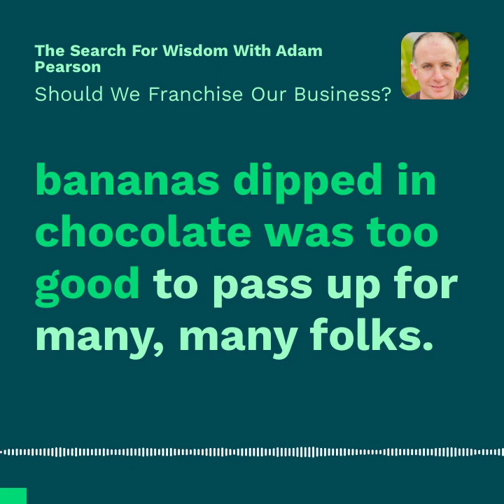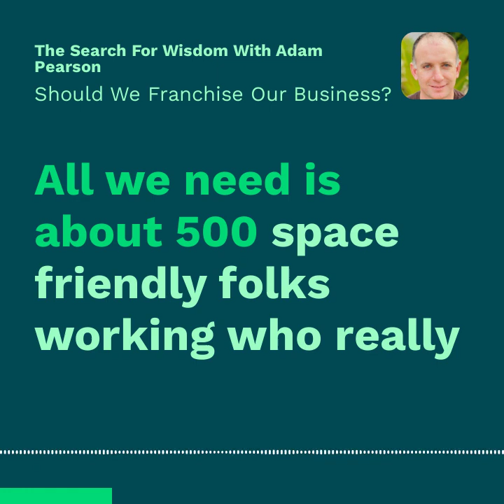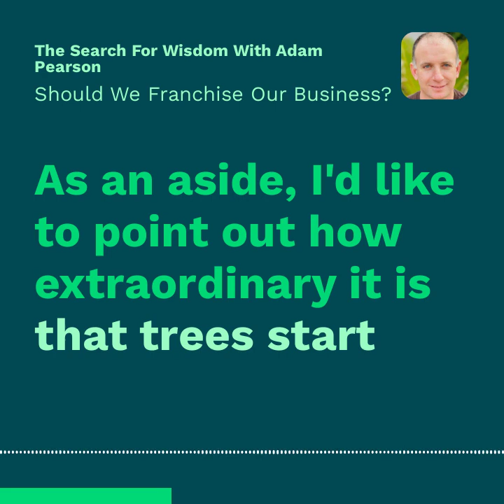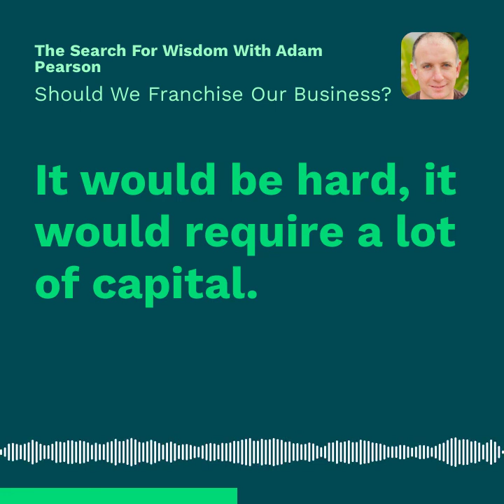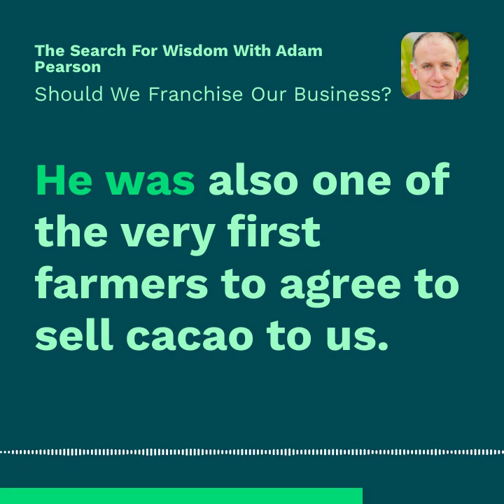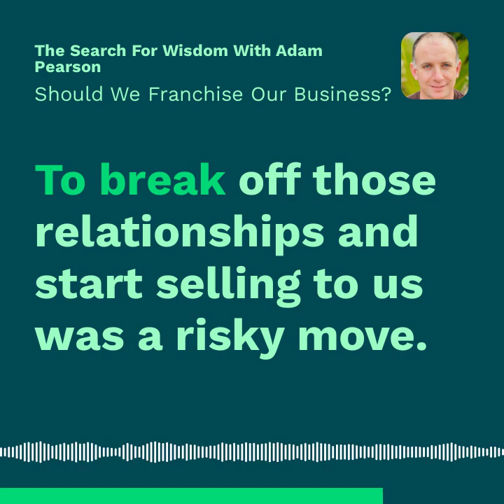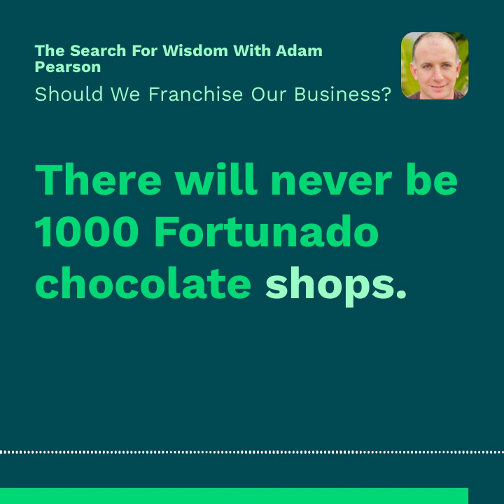Should We Franchise Our Business?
Order my book Finding Fortunato!